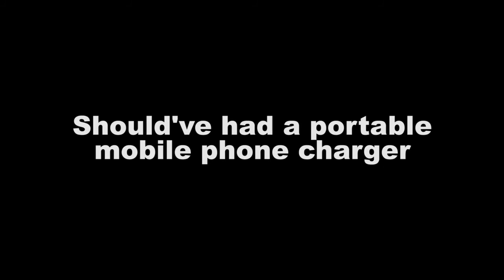Emma Kelly - 'Powersolve' Don't Let This happen To You - Online Commercial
Starring Emma Kelly & Ian Mairs. Directed by Sam Rookes for Progress Films.